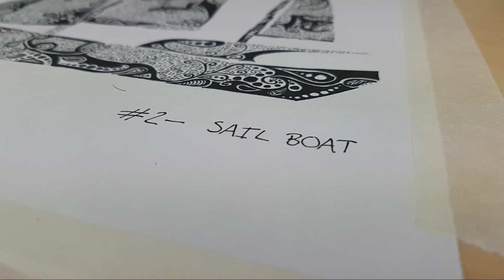Adventure #2 - Sail Boat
The Pattern Project | Adventure #2 - Sail Boat

The Pattern Project is a non-profit created to raise funds for incredible charities and projects through the sale of stylised illustrations.

This is the second illustration in the Adventure Series, a series of 6 illustrations that explore objects or tools that inspire wonder.

All profits from the Adventure Series go to Freemantles School which specialises in educating children and young people with complex social communication needs. Many of the pupils also have Autism. The school caters to children between the ages of 4 – 19. Freemantles School have been very special for my family as my cousin, Archie, attends the school.